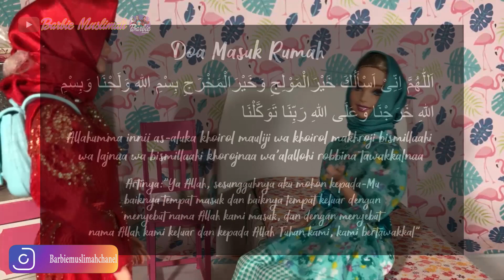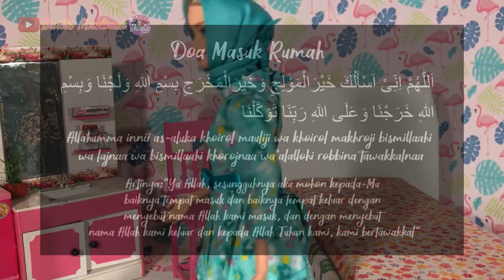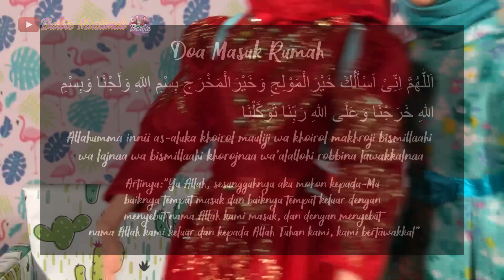Doa Sebelum Masuk Rumah | Barbie Muslimah Channel Eps 48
Assalamualaikum teman-teman..
Kami adalah Barbie muslimah, kami adalah teman baru kalian loh..
Ada Elisa, Hanna, Syifa dan Minna, yuk tonton video kami, pasti menyenangkan..